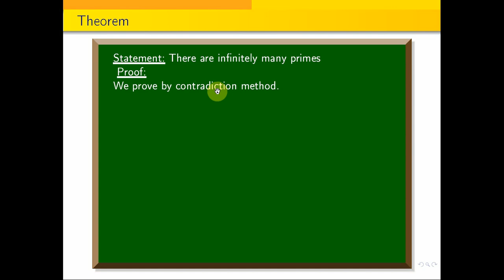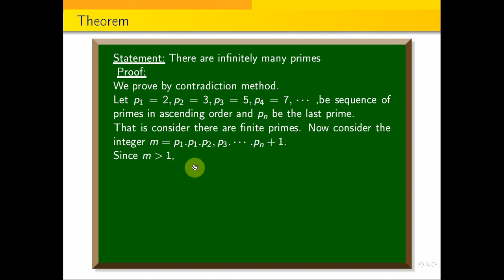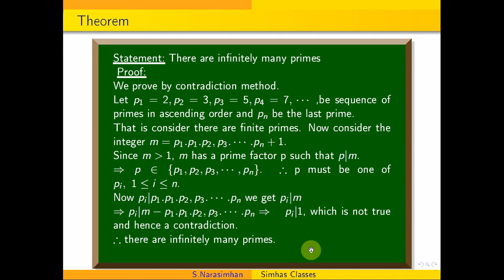Number_theory || There are infinitely many primes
The gcd of two positive integers a and b is a linear combination of a and b.
Find the integers n,  from 1 to 2000  that are not divisible by 2,3 or 5 but are divisible by 7.